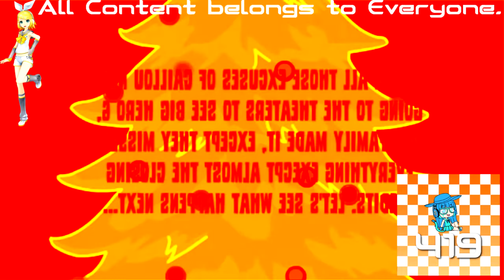(REQUESTED) Caillou Misbehaves On The Way To Big Hero 6 in IHYDIAF Major